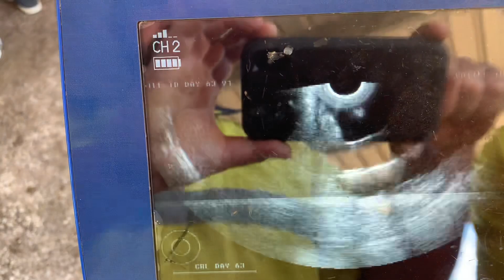Awesome Human Medical Students Pregnancy Test Cows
Every year, for the last 15 years, I am lucky enough to be introduced to the new crop of amazing human beings training to become Australian doctors.  They come to Esperance to complete a year’s externship.  As a welcome to town, they come out and spend a few hours with me at an amazing farm, and we preg test a few cows!